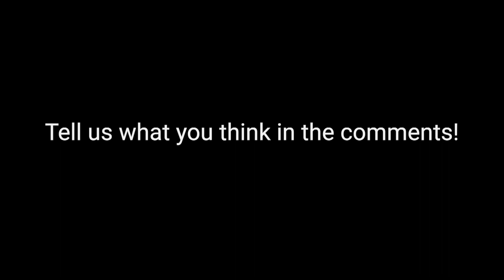Avatar: The Last Abridged Bender - Opening Theme Song (OP) Sneak Peak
Check out the sneak peak for the theme song that we created for our Avatar The Last Airbender parody series — Avatar The Last Abridged Bender.